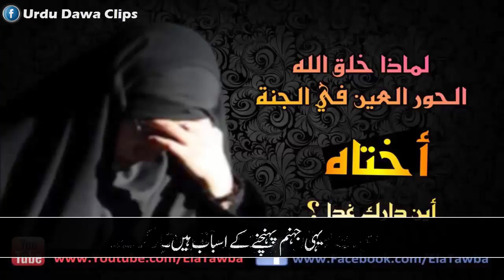Jannat Me Ortoon Ki Tadaad Kam Kiyo Hogi Islamic Videos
Channel